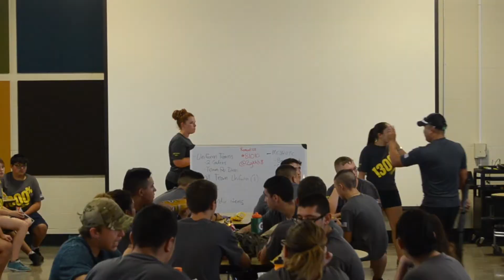JROTCDrillTeamTraining.com - Drill Team Training - Drill-Team Dynamics Inc. Training Workshops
On-Site Drill Team Training

Drill-Team Dynamics Inc. is the leading provider of training for military drill teams.  Our trainers go above and beyond to instill not only drill skills but the ability to teach and communicate effectively with their peers!